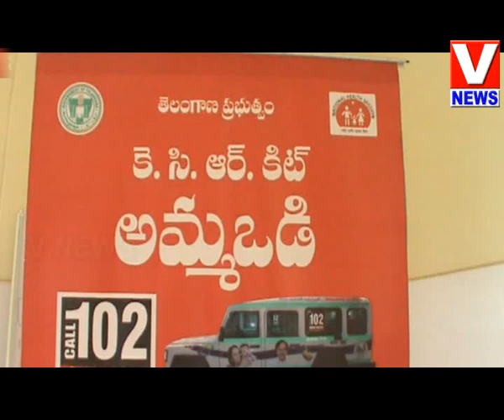102 Awareness Program || Ananthagiripally || Vikarabad || V NEWS || 23-07-2018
102 Awareness Program || Ananthagiripally || Vikarabad  || V NEWS || 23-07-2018